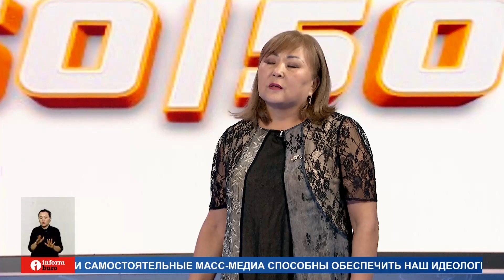Работа за рубежом: чем опасен такой заработок? Подробности в ток-шоу «50 на 50»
Сразу после новостей в эфир 31 канала выйдет ток-шоу «50 на 50». И сегодня тема передачи — работа за рубежом. Героиня программы — Сауле Мухамадиевна. Она обратилась в визовую компанию и заплатила деньги, чтобы трудоустроиться в Эстонии. Но в итоге ничего не вышло. Чего она теперь добивается?